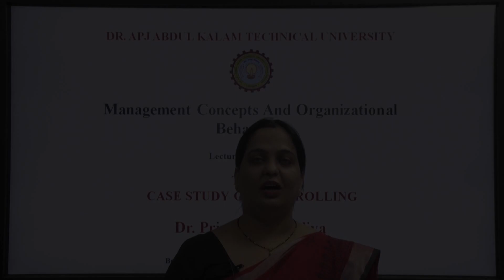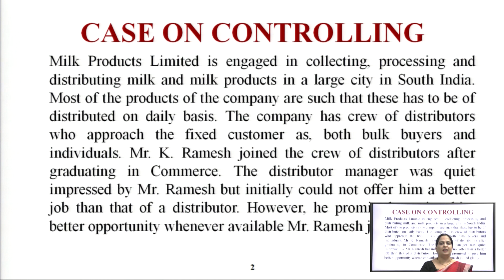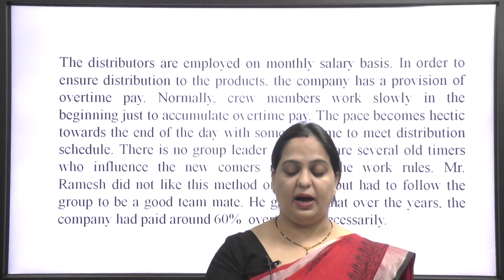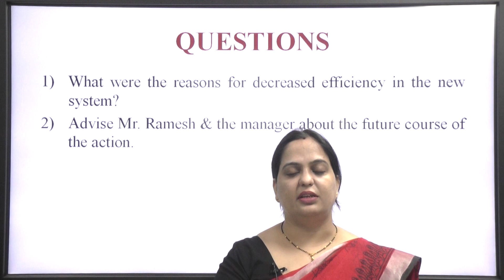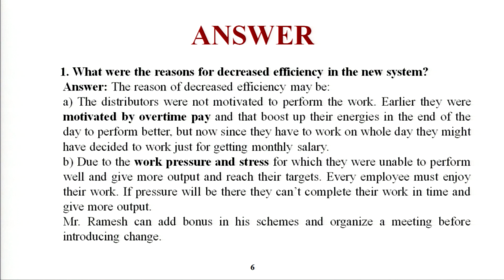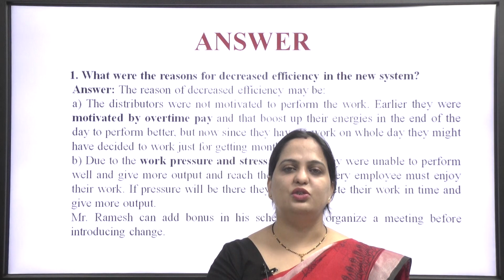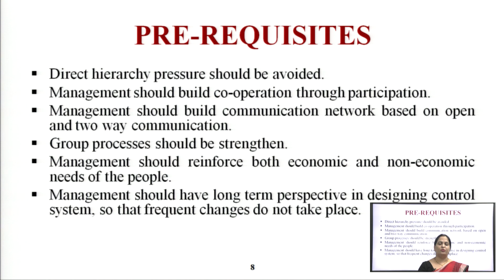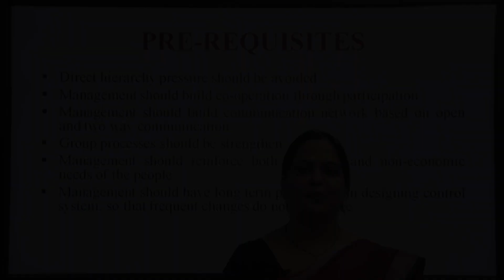Management Concepts & Organisational Behavior | Case Study on Controlling | AKTU Digital Education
Management Concepts & Organisational Behavior  | Case Study on Controlling  |